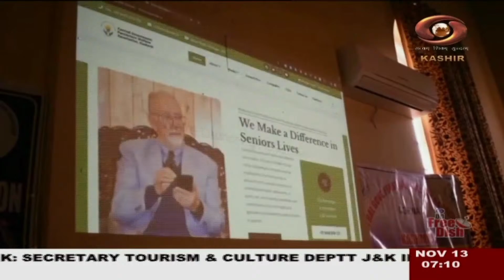Kashmiri News : Watch latest News coverage on DD Kashir's daily News Bulletin | 13/11/2023